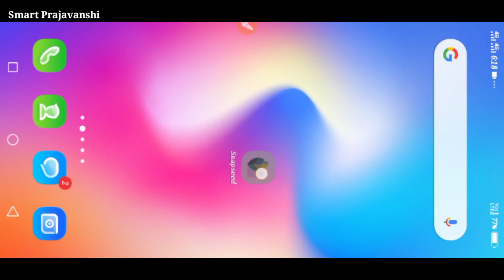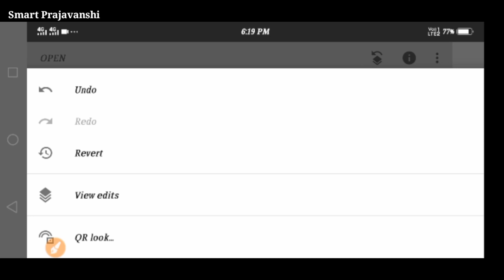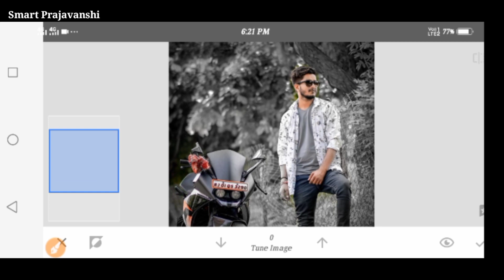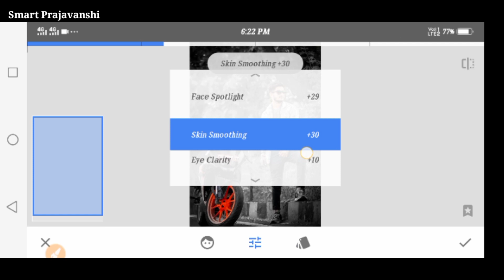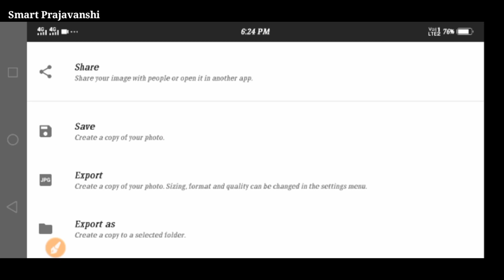black & white background editing in snapseed | snapseed amazing photo editing tutorial